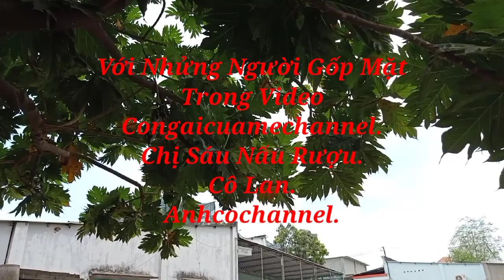Bí Quyết Nấu Món Gà Tiềm Ớt Hiểm Siêu Ngon...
nguyên liệu
1 con gà' xương heo
ớt hiểm' táo' nấm hương' cà rốt' gói tiềm thuốc bắc' nước dừa' mì và rau ăn kèm
gia vị
dầu ăn 'dầu hàu' muối đường ' bột ngọt' bột niêm# congaicuamechannel